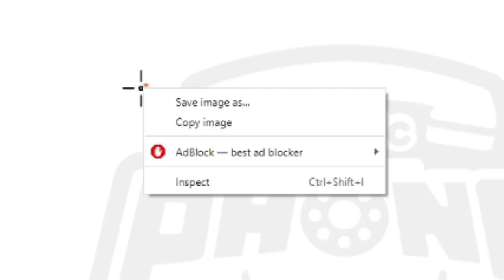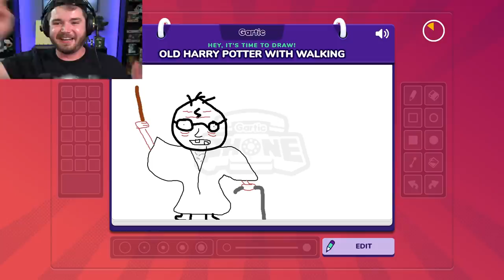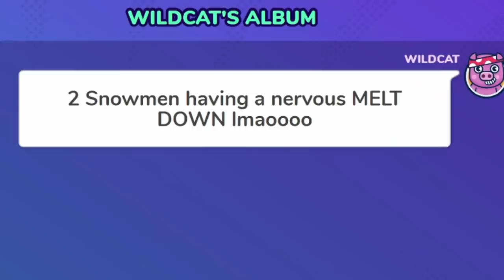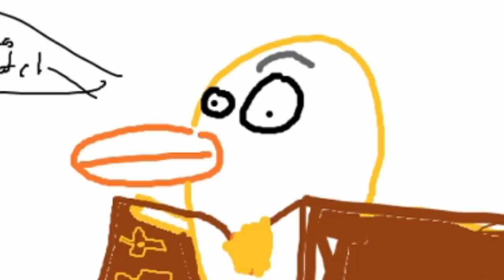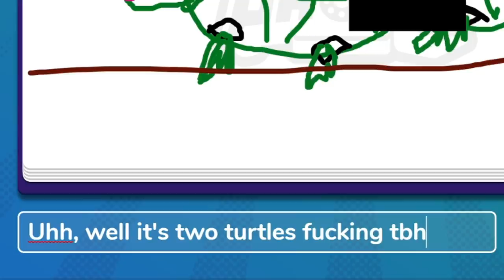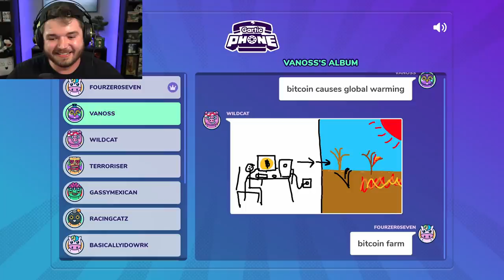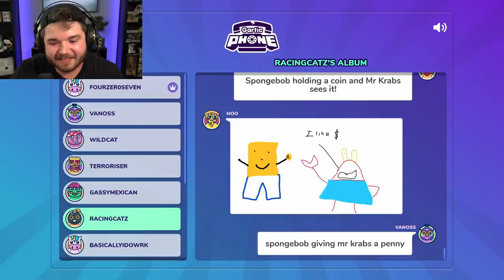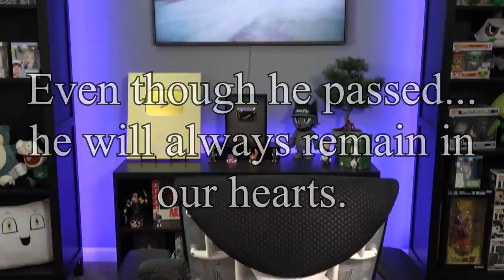Gartic Phone moments that made me laugh so hard I changed colors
You already know what's up with this one. Gartic Phone, basically the entire group together and coming up with some of the most insane drawings I've ever seen. Some of these had me laughing so hard I literally changed colors. I look like a tomato (which probably isn't healthy) but oh well, I hope you get a laugh out of it at least. Enjoy!